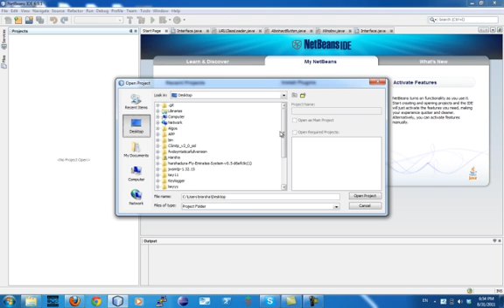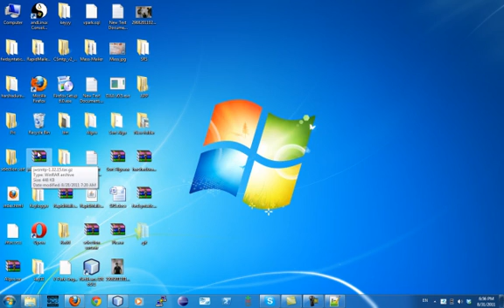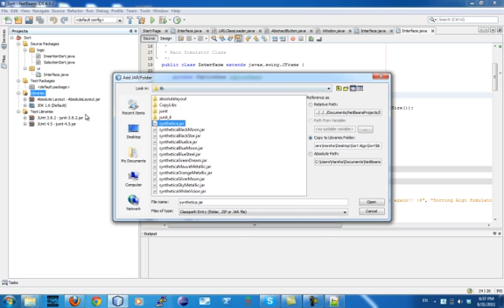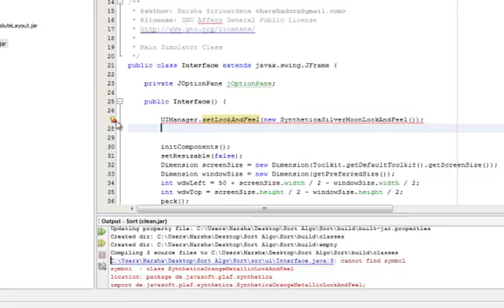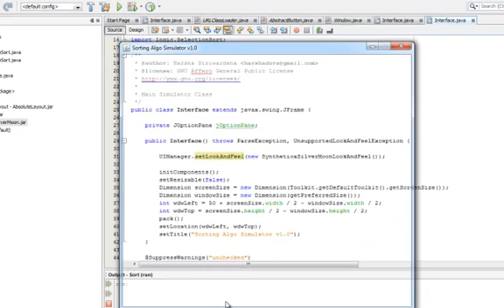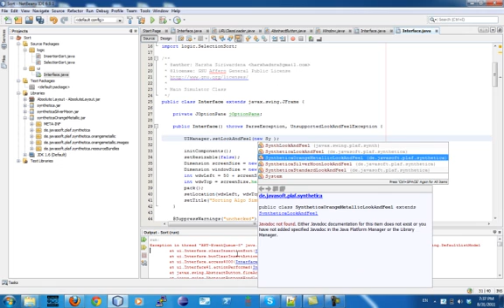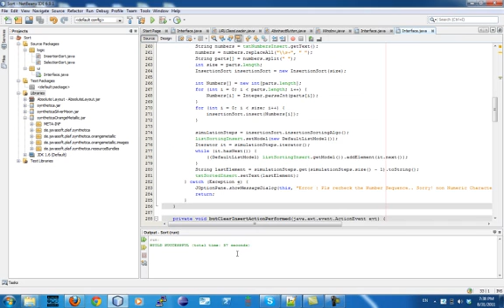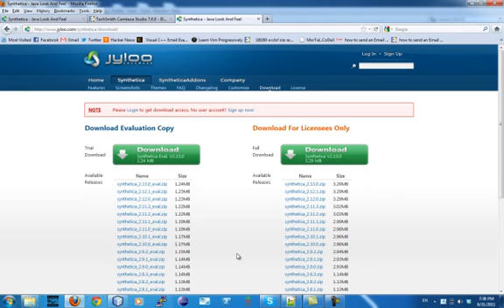How to set Synthetica theme to a Java Swing Application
Setting Synthetica Look and Feel (jyloo) themes to a Java Swing Application using Netbeans IDE 6.9.1